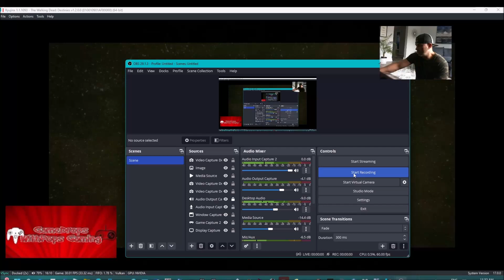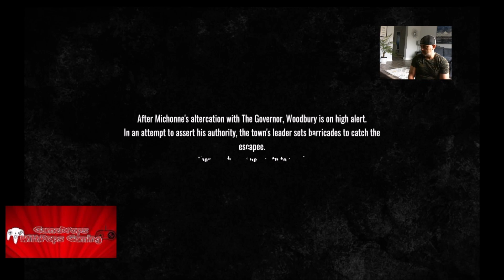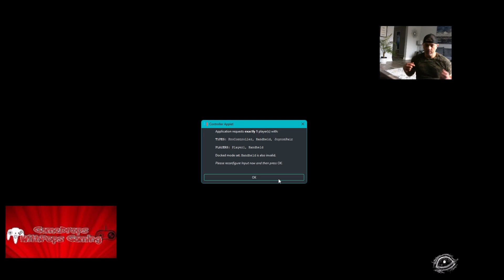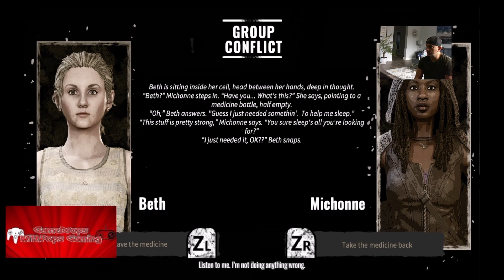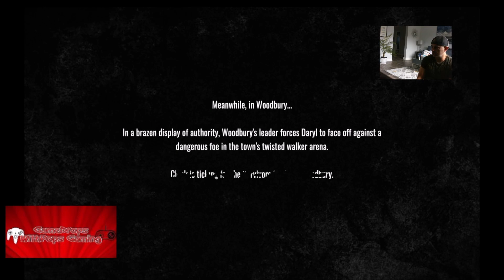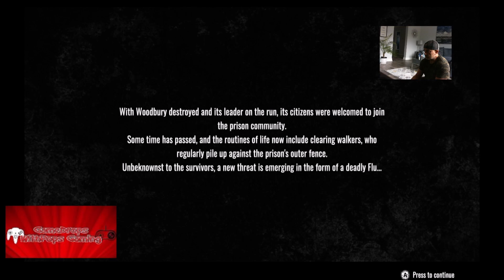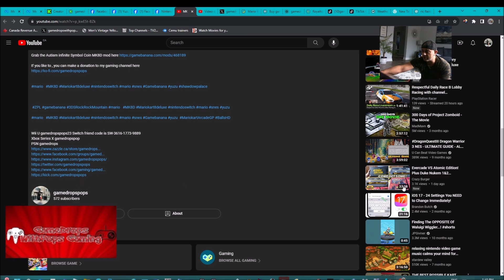The Walking Dead Destinies Nintendo Switch Ryujinx Pt 6 Update 1.2.0.0. Philip Blake The Govenor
I love how this goes right to the original Piliot Episode , Rock on Rick Grimes it's go time

The Govenor is hunting Majhonne , got to break her free from his evil clutches